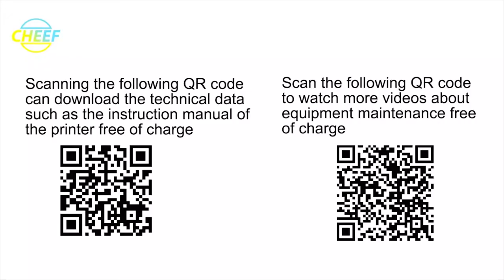KEYBOARD FOR 9020/9030, EB28240-P for IMAJE 9020/9030 inkjet printers!